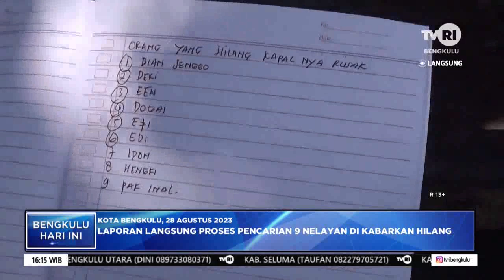LAPORAN PROSES PENCARIAN 9 NELAYAN DIKABARKAN HILANG